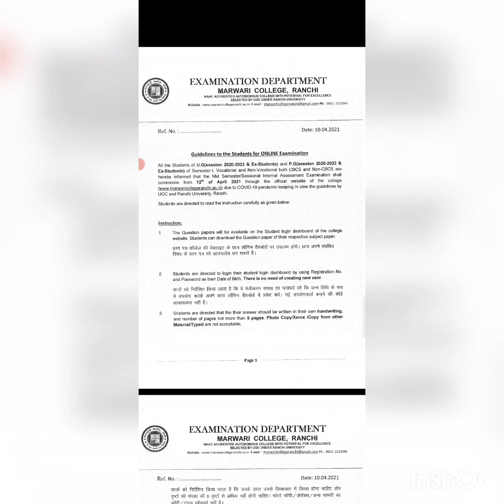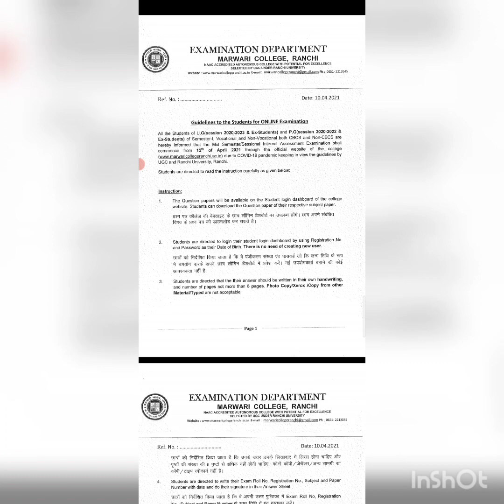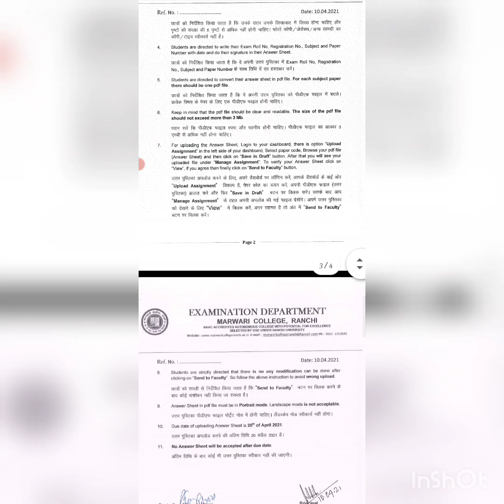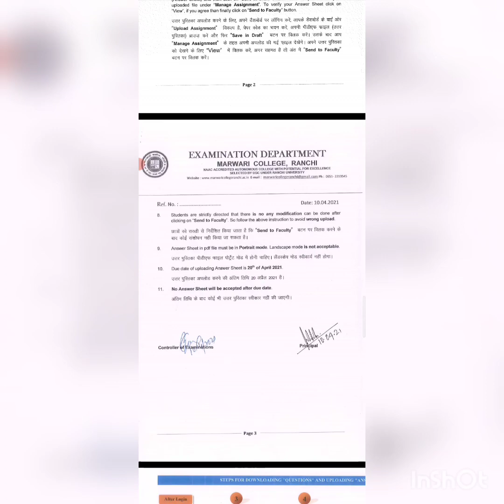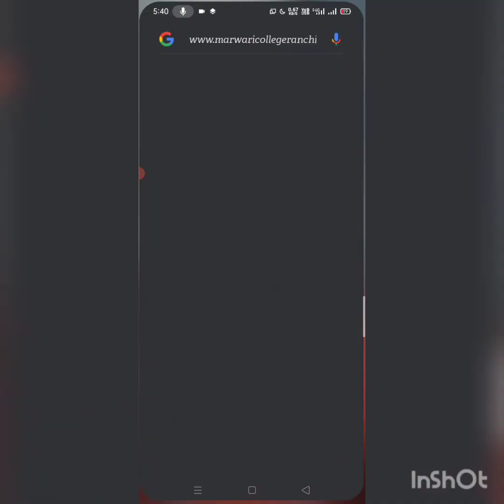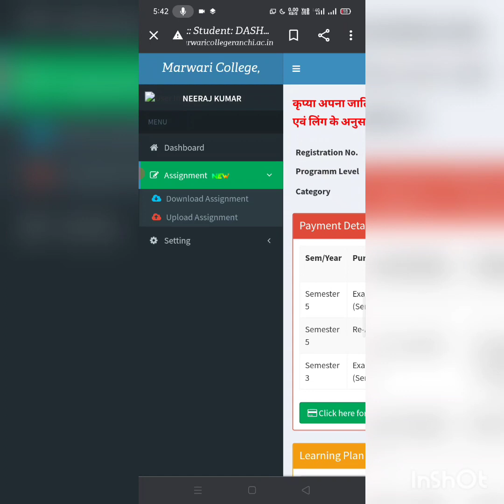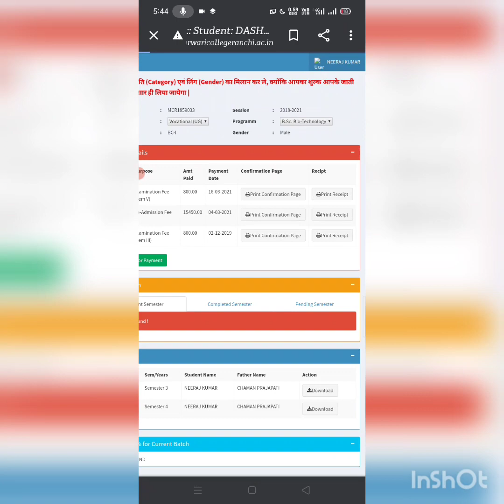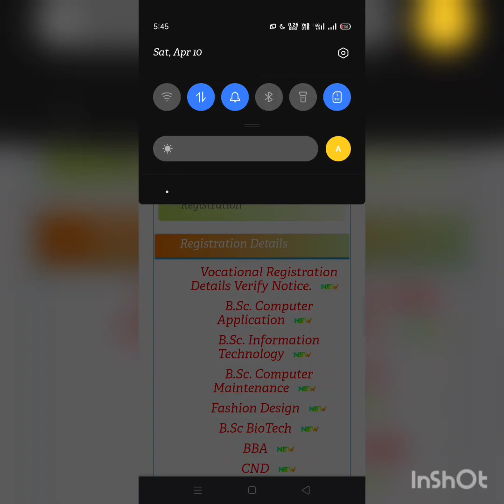How to Give Online Mid Sem Exam Sem 1 2021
How to Give Online Mid Sem
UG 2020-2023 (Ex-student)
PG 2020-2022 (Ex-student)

Download questions
from 12/04/2021

last date to upload Answer
20/04/2021

if have any problem